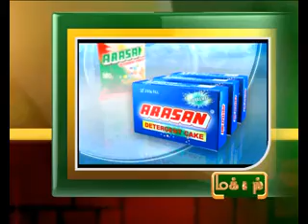8TH NOV 7PM MANI NEWS